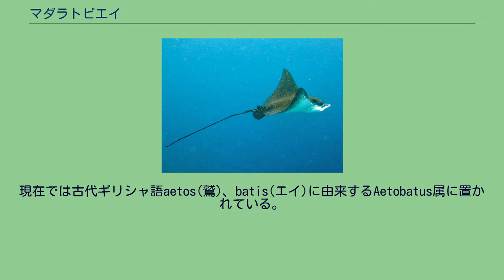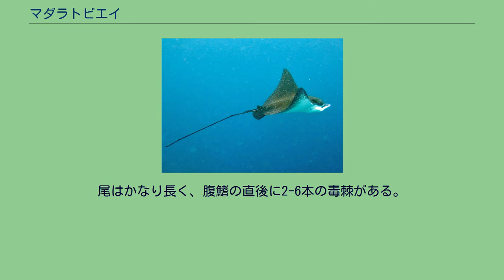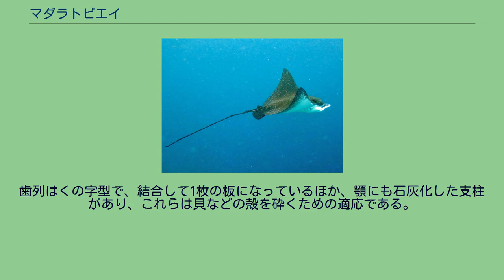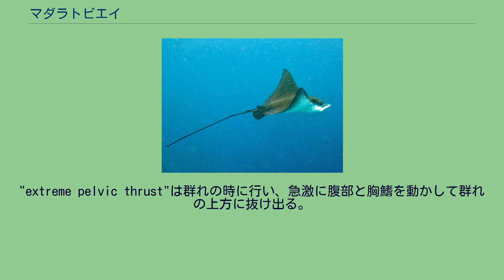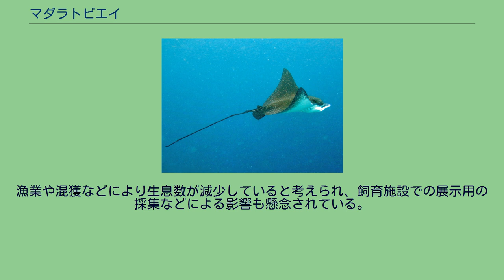マダラトビエイ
マダラトビエイ (Aetobatus ocellatus) は、軟骨魚綱トビエイ目マダラトビエイ科マダラトビエイ属に分類されるエイ。
主にインド洋、太平洋中部・西部に分布すると考えられている 以前はA. narinariに含まれていたが、2010年頃に形態や分子系統解析から、狭義のA. narinariは大西洋のみに分布する種とされ分割する説が提唱された。
1790年、スウェーデンの植物学者Bengt Anders EuphrasénにRaja narinariとして記載された。
標本は彼がアンティル諸島へ旅した時に入手したものだが、出所は未確定である(おそらくブラジル沿岸)。
その後Stoasodon属に移された。
現在では古代ギリシャ語aetos(鷲)、batis(エイ)に由来するAetobatus属に置かれている。
体盤幅は1.5m。
体は平たく、背面は濃紺から黒に白い斑点が散らばり、腹面は白。
アヒルの嘴にも似た平たい吻がある。
尾はかなり長く、腹鰭の直後に2-6本の毒棘がある。
体盤は左右に長く翼状、鰓裂は5対で小さい。
1 - 4匹の稚魚を産む。
一匹から数匹の雄が雌を追い回し、背面に上顎を引っ掛ける。
雄はどちらかの胸鰭上に移動し、左右に回りながら雌の腹側に回りこもうとする。
その後胸鰭に上顎を引っ掛けたまま腹面同士を接触させ、クラスパーを挿入する。
交尾は30–90秒続く。
卵胎生であり、卵は母体内で孵化した後卵黄で育つ。
出生時の仔魚は体幅170-350mm。
主に二枚貝・巻貝・甲殻類(特に軟甲綱)などの埋在動物を食べ、ヤドカリ・エビ・タコ・小魚 などが記録されている。
歯列はくの字型で、結合して1枚の板になっているほか、顎にも石灰化した支柱があり、これらは貝などの殻を砕くための適応である。
エイでは珍しく、吻を用いて砂を掘って餌を探し、鰓穴から砂を排出する。
オーストラリアと台湾での研究では、雌雄で摂餌行動に違いは見られなかった。
水温24-27℃を好む。
行動は潮位に影響を受け、ある追跡調査では満潮時に活発になることが分かった。
"pelvic thrust"・"extreme pelvic thrust"・"dip"と呼ばれる特徴的な泳ぎ方がある。
"pelvic thrust"は単独の時に行い、4-5回腹部だけを動かして加速する。
"extreme pelvic thrust"は群れの時に行い、急激に腹部と胸鰭を動かして群れの上方に抜け出る。
"dip"は急速に降下してから上昇する泳ぎ方で、付近にいる他の個体に影響をあたえるように見える。
またジャンプもするが、それには2つのタイプがあり1つは水面から垂直に飛び出し、そのまま着水するパターン。
もう1つは45°の角度で飛び出し複数回ジャンプするパターンである。
摂餌は単独だが、休息時には3-16匹で群れを作る。
他の多くのエイのように、イタチザメ・レモンザメ・オオメジロザメ・ツマジロ・ヒラシュモクザメなどのサメに捕食される。
サメがこの種を捕食するときは、海底に抑えつけてから頭部に噛み付く。
ヒラシュモクザメに体盤を喰い千切られ泳げなくなった個体が観察されている。
出産期に雌を追い回し、産まれた仔魚を捕食するサメも観察されている。
肉や軟骨が食用とされることもある。
漁業や混獲などにより生息数が減少していると考えられ、飼育施設での展示用の採集などによる影響も懸念されている。